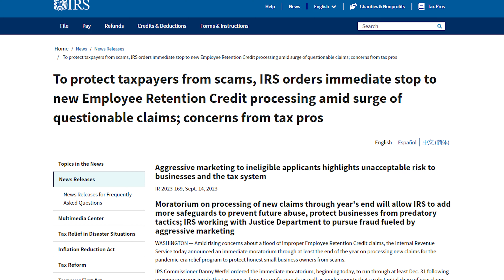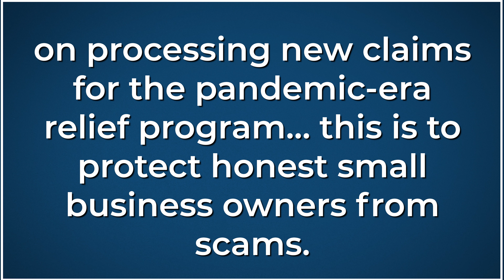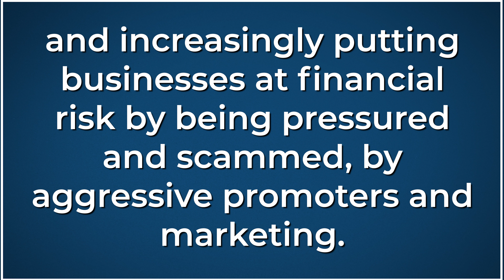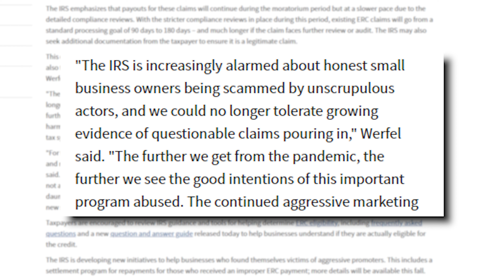Why the IRS Just Shut Down Employee Retention Credit! Are You at Risk?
Breaking News from the IRS! They've just hit pause on NEW Employee Retention Credit claims until 2024. Why? "Questionable claims" are flooding in, and it's time to take action.

👉 In this video, you'll learn:

• Why the IRS stopped new ERC claims
• Next steps if you're waiting on your claim
• How to steer clear of shady ERC promoters

🎙️ Don't miss the end: A voicemail from Snoop Dogg tied to one of these alleged questionable promoters!

Stay informed and protect yourself. Watch now!

💡 NEW: Grab My Tax Deductions Cheatsheet and Maximize Your Tax Savings!

🛑 Freelancers & Side Hustlers: Simplify Your Taxes! Download My Ultimate Guide to Side Hustle Taxes Now!

I'm Noel Lorenzana, a Registered CPA in Illinois. My goal is to help you pay only what you legally owe in taxes, and take the fear out of dealing with taxes and the IRS. Just a heads up—watching this video doesn't make me your personal accountant. No client relationship is formed here.

On, this channel, I simplify taxes for your business and offer tax tips for you! Let me know if there is anything you would like me to discuss.

⏱️VIDEO CHAPTERS⏱️
00:00 - The IRS Shut Down Employee Retention Credit Claims
02:28 - Why The IRS Stopped New ERC Claims?
02:55 - If Someone Improperly Received ERC Money...
03:14 - If You Are Waiting For Your ERC Claim...
04:49 - What The IRS Commissioner Says About ERC Scammers
05:29 - How to Steer Clear of Shady ERC Promoters
06:35 - ERC Enroll Ad by Snoop Dogg